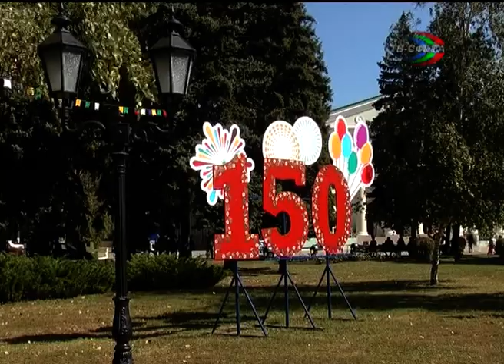День города праздничная афиша